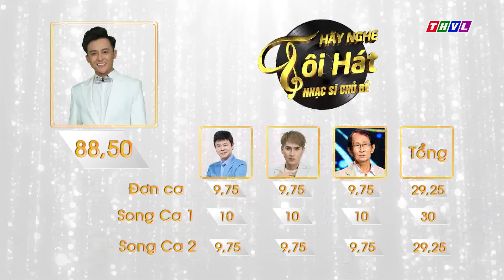Hãy nghe tôi hát - Nhạc sĩ chủ đề Mùa 2 | Tập 12 FULL - Nhạc sĩ Đài Phương Trang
Hãy nghe tôi hát phiên bản Nhạc sĩ chủ đề - Nơi mà những tình khúc nổi tiếng nhất của các nhạc sĩ tên tuổi được một thế hệ ca sĩ trẻ thể hiện đầy mới mẻ và sáng tạo. Mùa thứ 2 đã trở lại với những tuyệt phẩm để đời của các nhạc sĩ trải suốt nửa thế kỷ âm nhạc Việt Nam. Đón xem chương trình Hãy nghe tôi hát phiên bản Nhạc sĩ chủ đề Mùa 2 phát sóng vào lúc 21h Thứ Năm hàng tuần trên kênh THVL1.